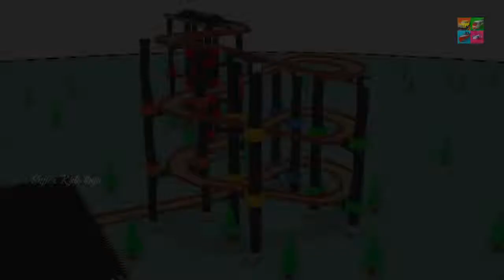Colors for Children to Learn with Toy Street Vehicles 3D Painting Machine Truck Set Kids E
Learning Colors for Children with Monster Street Vehicles Parking on Wooden Track Vehicle for Kids Sound Effects from:- .

MONSTER TRUCK Street Vehicles to Learn Colors for Children to Learn with Hot Wheels Car Toy Colors for Children - Learn Colors for Kids Toddlers Children .